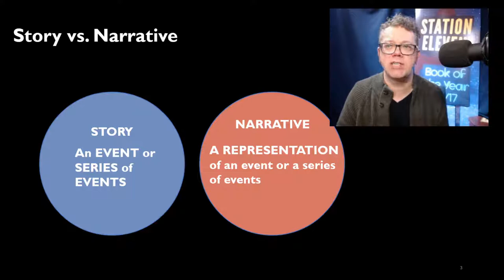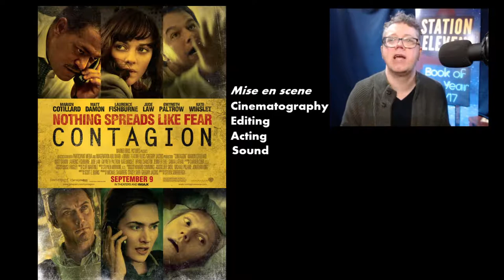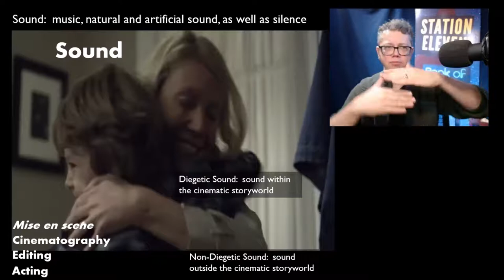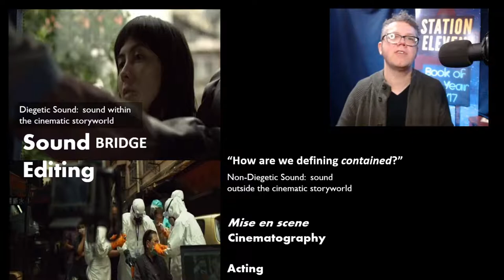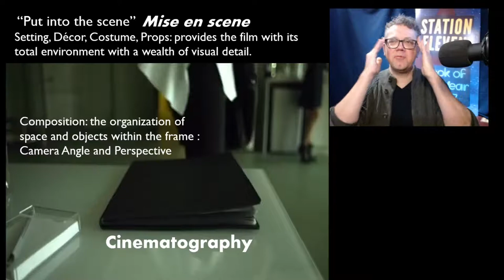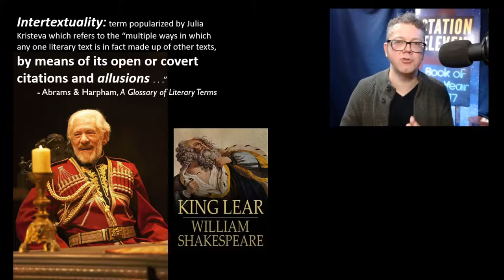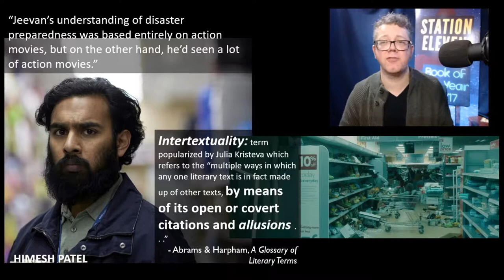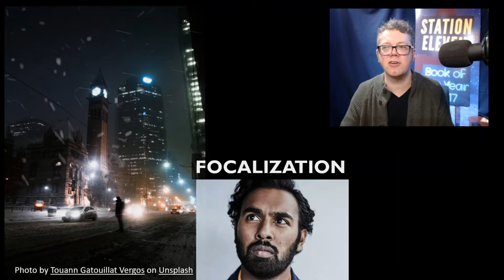Station Eleven Part 2: Contagion and The Theatre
This week, we learn more about the way Narrative Theory approaches Story and Narrative by comparing Steven Soderbergh's film Contagion with "The Theatre," the first part of Emily St. John Mandel's novel, Station Eleven. After a crash course in film language using Contagion as our case study, I look at how the intensity of the film helps us understand how Mandel is creating a kinder, gentler apocalypse in Station Eleven.